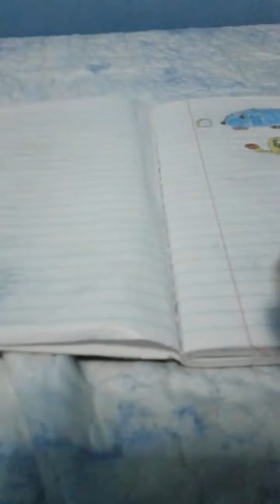My short little vlog